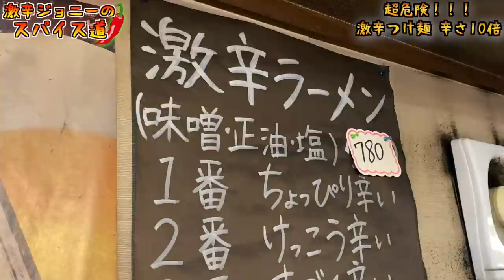痛い！辛い！ハバネロを使用した激辛つけ麺にチャレンジしてみた結果......。【めんぽぽ】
【今回のお店】
北海道らーめん めんぽぽ
埼玉県吉川市木売3-1-13 吉川サンヴィレッジ　１Ｆ

【激辛大学】←サブチャンネル